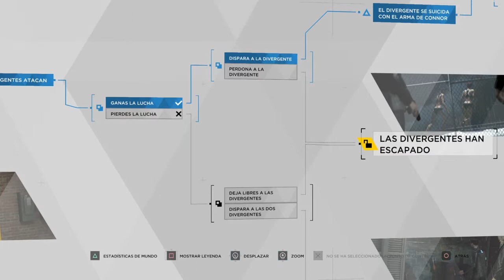Detroit: Become Human El club Edén 100% tabla de flujo